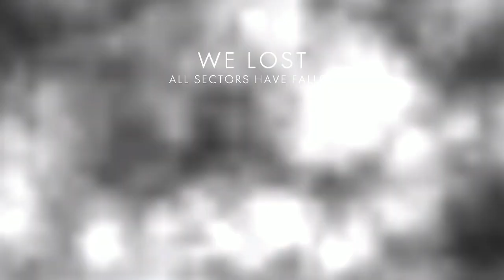Had to change my team against my free will... || BF1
Next one in the series: JustM8S Plays and this time it`s BATTLEFIELD 1